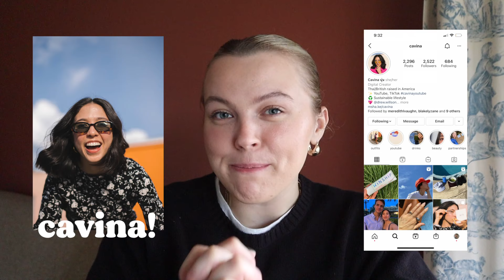thrifting a full pinterest inspired fall outfit for cavina! ─ thrift swap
well hello there friends!! today I am so happy to bring you a collab with such a goodie on here on YouTube, cavina!! she had the amazing idea to do a fun challenge where we thrift each other one full pinterest inspired fall outfit and I had the best time doing so! please make sure you check her out and watch her video to see what I ended up snagging for her!

follow cavina on IG: @cavina

INSTAGRAM » @mayipleasepodcast